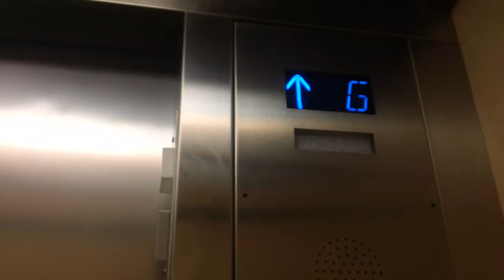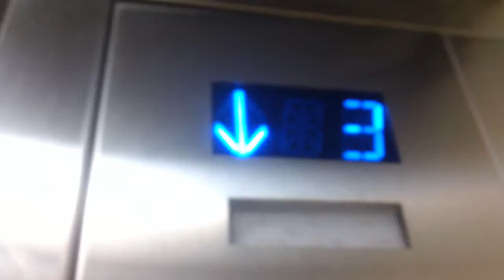233. Westinghouse Mod By ThyssenKrupp Mad BS Hydraullic Elevator At Smuggles Cove Condo Resort, Atla